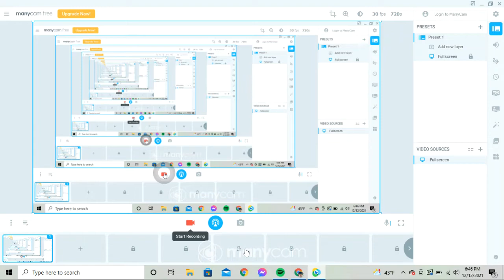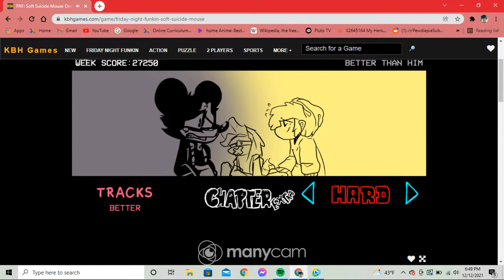Sunday Night Suicide SOFT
Share my channel with everyone you know!